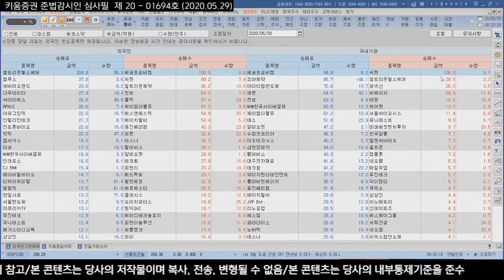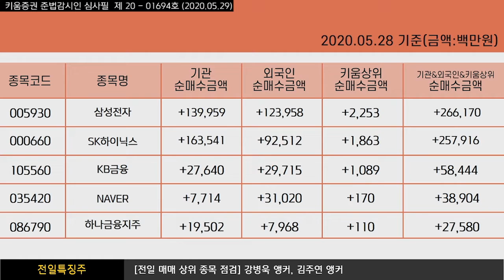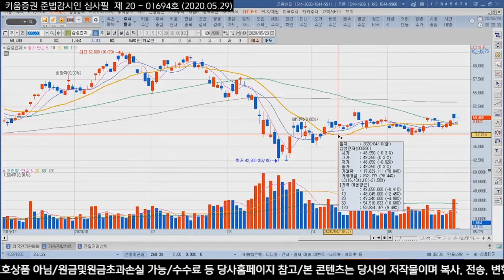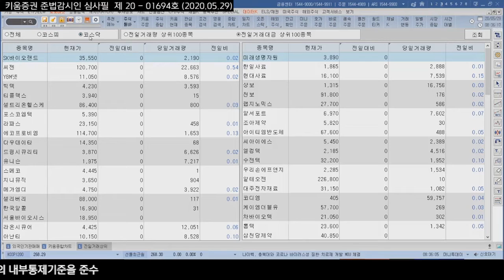장전체크!! 전일의 외국인&기관 매매상위종목(전일특징주/20.05.29)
외국인은 삼성SDI, LG화학, 셀트리온헬스케어, KT&G, 한국전력, 이마트, 강원래드, 한국조선해양 등을 순매도했고
순매수한 종목으로는 삼성전자, SK하이닉스, POSCO, NAVER, 지누스, 에코프로비엠, 신한지주, 기아차 등이 있었고
반면 기관은 카카오, 지누스, 삼성SDI, 삼성바이오로직스, 아모레퍼시픽, KODEX WTI원유선물, 삼성화재 등을 순매도했으며
SK하이닉스, 삼성전자, KB금융, 삼성전기, 하나금융지주, 우리금융지주, 기업은행, 대한항공, 씨젠 등을 순매수 했음

삼성전자, SK하이닉스, KB금융, NAVER, 하나금융지주

전일거래대금 상위로 코스피에서 삼성전자, SK하이닉스, 카카오, 삼성SDI, NAVER, LG화학, 남선알미늄 순이었고
코스닥은 SK바이오랜드, 씨젠, YBM넷, 빅텍, 티플렉스, 셀트리온헬스케어, 포스코엠텍, 라파스 순으로 있었음